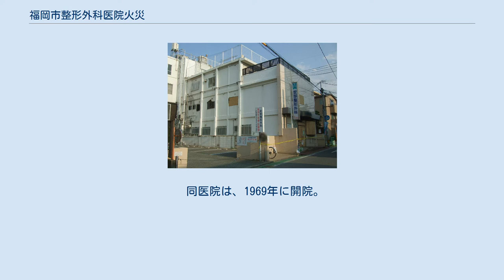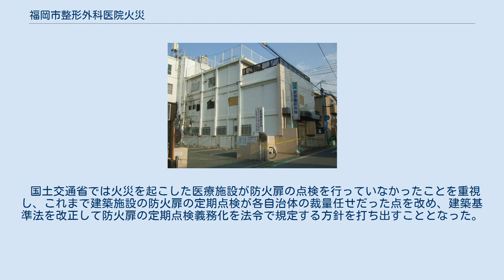福岡市整形外科医院火災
福岡市整形外科医院火災（ふくおかしせいけいげかいいんかさい）とは、2013年10月11日に福岡県福岡市博多区の整形外科医院「安部整形外科」で発生した火災である。
死者10名、負傷者7名が出た。
日本国内の火災により2桁の死者が発生したのは、2009年3月に群馬県渋川市の老人施設の火災で10人の死者を出して以来4年7カ月ぶり、医療機関に限れば、1973年3月、福岡県北九州市八幡区（現・八幡東区）の福岡県済生会八幡総合病院で発生した火災で13人の死者を出して以来40年ぶりとなった。
 2013年10月11日2時20分ごろ、福岡市博多区住吉5丁目の整形外科医院で、地下1階にいた夜勤中の60歳代の女性看護師が、入院患者の世話のため地上階に上がった際、1階処置室にある温熱療法の機器周辺から火が上がっているのを確認。
同看護師が一度病院外に出て、通りかかったタクシーの運転手に火災通報を要請し、タクシー運転手より110番通報が警察に行われた。
警察から消防への通報転送により直ちに20台の消防車が火災現場へ出動、消火活動に当たった結果、約2時間後に消し止められた。
 福岡県警察本部博多警察署の発表によると、出火当時、院内には18人がいたが、この火災で、いずれも70〜80歳代の入院患者の8人と、同医院3階に住んでいた前院長夫妻2人の計10人が死亡した。
遺体の状況などから、死因は一酸化炭素中毒の可能性が高く、2階の入院患者はほとんどが自身の病室のベッドの上で心肺停止状態で見つかった。
その他、入院患者3人、医院関係者の女性2人の計5人が負傷。
残り3人は自力で脱出した。
 この病院の建物は鉄筋コンクリートであり、同年の6月7日に福岡市消防局の査察を受けた際には、防火管理者が選任されておらず、消防当局より安全指導を受けていたことが火災後の調査などで判明している。
 同医院は、1969年に開院。
19病床で665平方メートルと、スプリンクラー設備設置義務の対象となる6千平方メートル以上より延床面積が遥かに少なく、エレベーターもなく、消火後の現場検証によると防火扉7枚はいずれも開いたままで、センサーは溶けた状態だったという。
消防の先着隊が現場に到着すると、すでに1階の窓から火炎が噴き出しており、初期消火もされず、かつ通報も遅かったものとみられている。
その後、福岡市への取材により、火元となった1階の階段近くにあり出火時に開いたままだった防火扉が、1974年の建築基準法改正後には設置を認められない旧式で、約3年前の建物増築に伴い新式に替える義務があったが、放置していたことが判明した。
また、4階の防火扉については、開けても自然に閉まる「常閉」のものだったが、取っ手と階段手すりが長さ数十センチのロープで結ばれ、閉じない状態にされていた。
 福岡県警察は、治療機器の電気系統に異常がなかったかなどを中心に調べており、1階から出火して煙が上階に充満し、入院患者や元院長夫妻が逃げ遅れた可能性が高いとみて、業務上過失致死傷容疑での立件も念頭に調べていた。
同月18日には、同容疑で医院の家宅捜索を行った。
その後、福岡地方検察庁は証拠不十分として同医院院長を不起訴処分とした。
また、同院長に刑事罰を科さないよう求める嘆願署名が地域住民などから約16万人分集まっていた。
 今回の事態を重く見た総務省消防庁は、医療機関に火災対策のさらなる徹底を求め、全国の都道府県や政令指定都市などに通知した。
 また埼玉県では本火災の後、県内全自治体の病院・医療施設について緊急点検を実施して14施設で建築基準法違反が発覚した為、埼玉県はこれらの施設に是正指導を行った。
 国土交通省では火災を起こした医療施設が防火扉の点検を行っていなかったことを重視し、これまで建築施設の防火扉の定期点検が各自治体の裁量任せだった点を改め、建築基準法を改正して防火扉の定期点検義務化を法令で規定する方針を打ち出すこととなった。